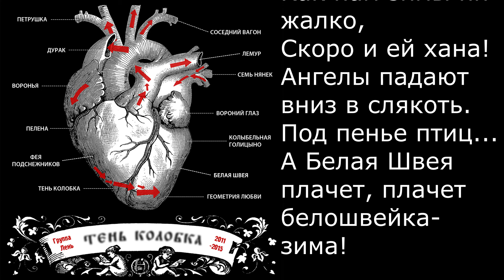Белая швея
Песня группы Лень из первого студийного альбома "Тень Колобка". Добрые и лирические баллады Вячеслава Ильина